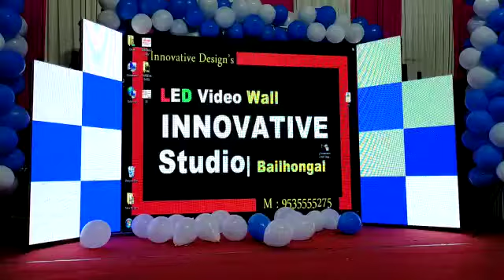led video wall BAILHONGAL